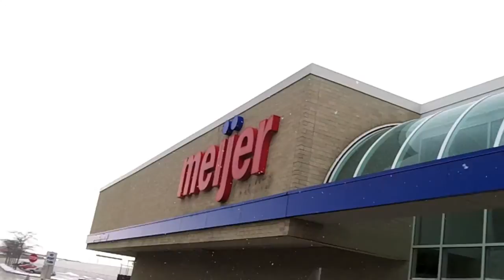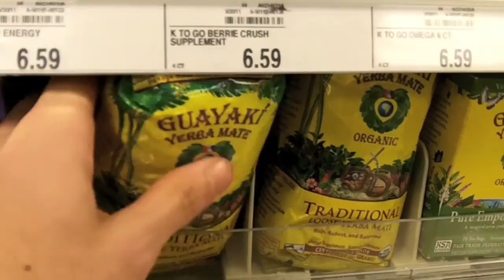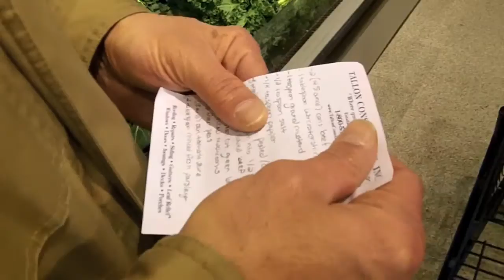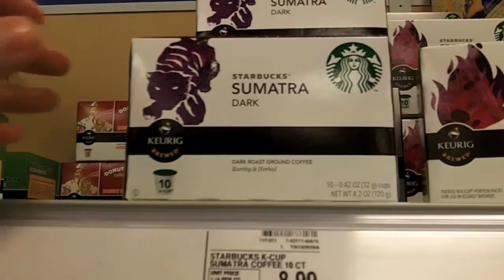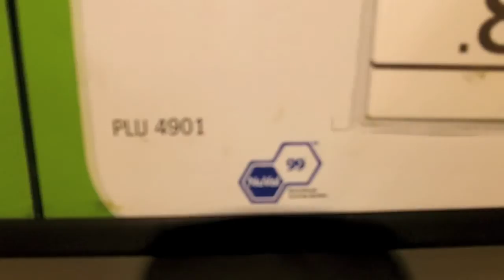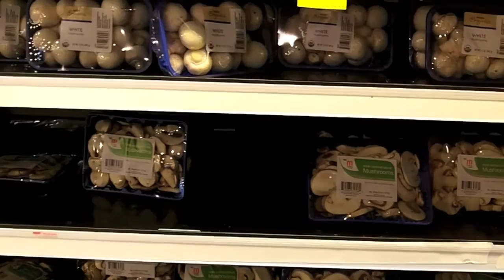The Quest For Soup - Episode 1